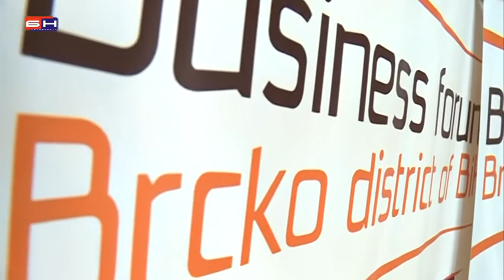Brcko - Prvi biznis forum